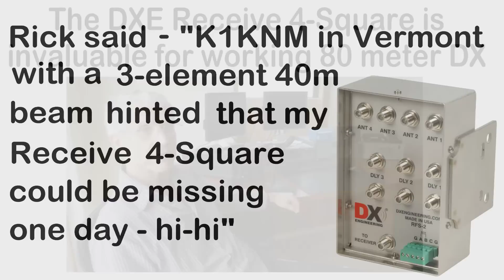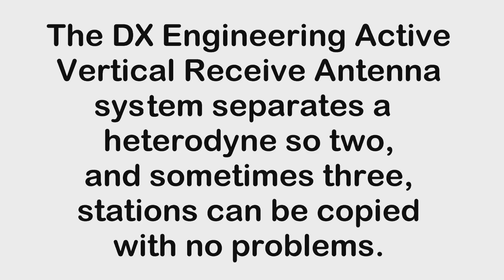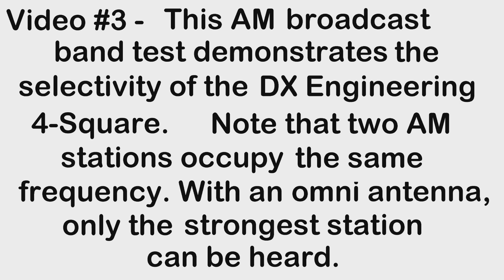W3DIY- DX Engineering Receive 4-Square in operation.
Rick, W3DIY sent in three short videos showing the DX Engineering Receive 4-Square in operation. We put this video together using his 3 videos, plus additional information he provided.